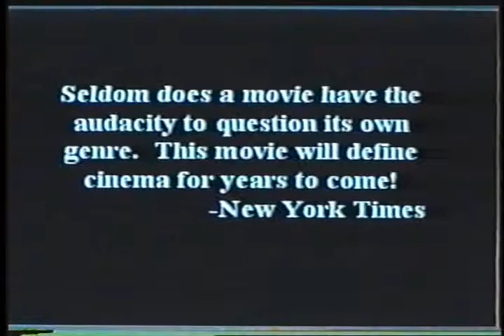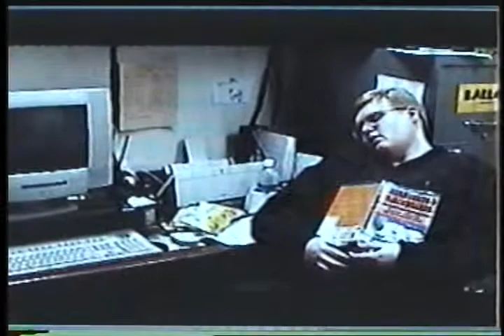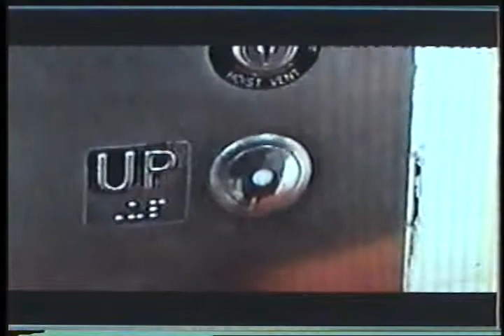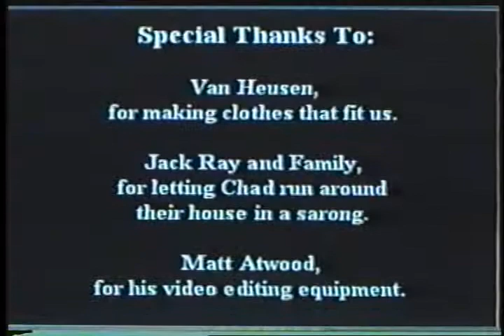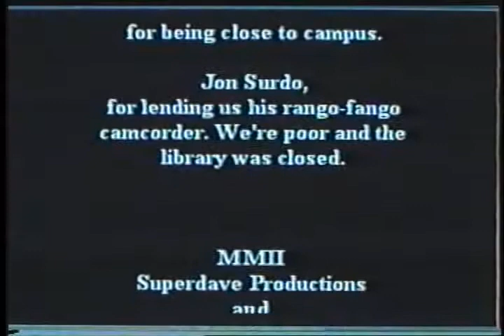Not Again...Again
The sequel to the award-winning* 2001 masterpiece!

*Awarded to Chad by Dave and vice versa